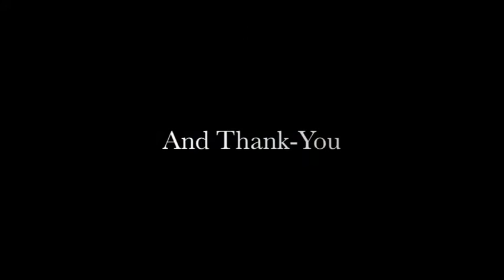Thank You Columbia Academy